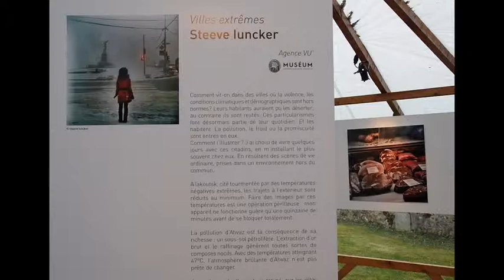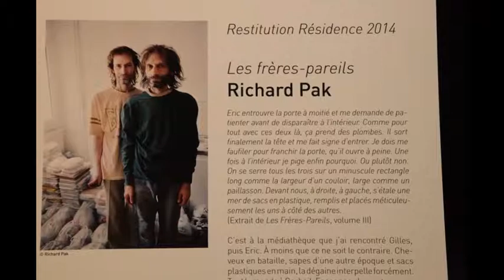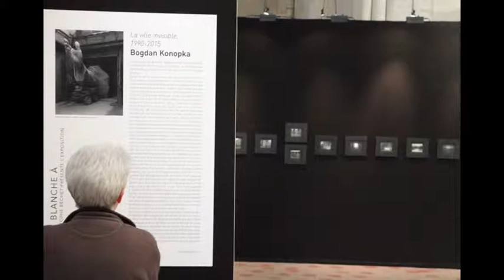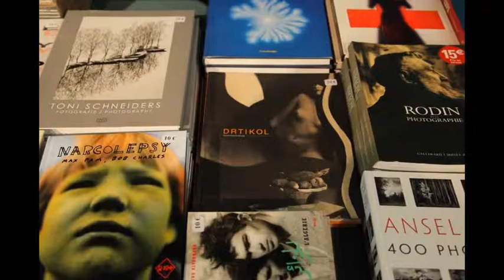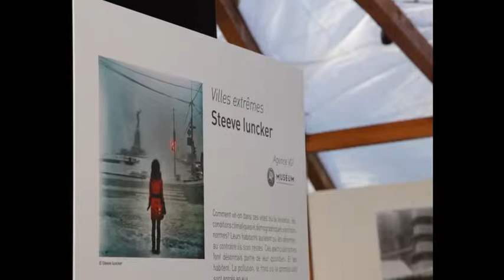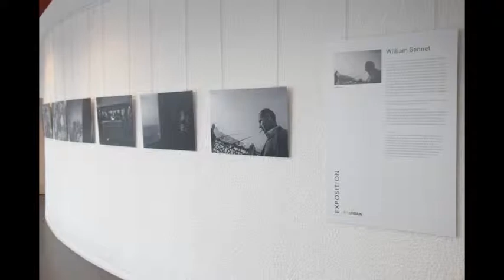Le week-end de l'oeil urbain 2015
Restitution de la résidence 2014 de RICHARD PAK,
"Les frères-pareils".

BOGDAN KONOPKA, "La ville invisible 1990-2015"
STEEVE IUNCKER, "Villes extrêmes"

VENDREDI 27 MARS 2015 À 19H
Commanderie Saint-Jean,
24, rue Widmer- 91100 CORBEIL-ESSONNES

et

14h à 14h30 RENCONTRE
Cyrus Cornut
Galerie d’art municipale.

15h à 16h RENCONTRES
Olivier Corsan
et Stéphane Gautier
Square Crété.

16h à 17h30 RENCONTRES - SIGNATURES
Richard Pak
Bogdan Konopka
Steeve Iuncker
Commanderie Saint-Jean.

17h30 à 19h RENCONTRES - SIGNATURES
Michael Ackerman
Michel Séméniako
William Gonnet
Laurent Nicourt (Concours Réponses Photo)
Théatre de Corbeil-Essonnes.

19h VERNISSAGE
Michael Ackerman
Michel Séméniako
William Gonnet
Théatre de Corbeil-Essonnes.